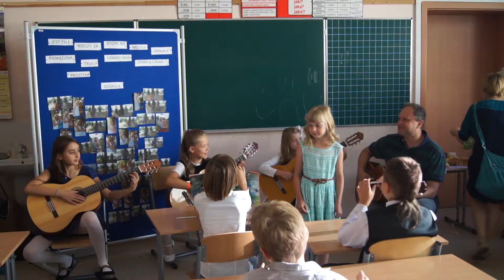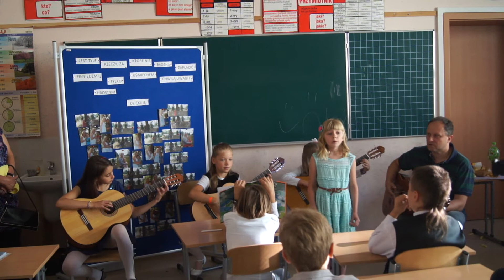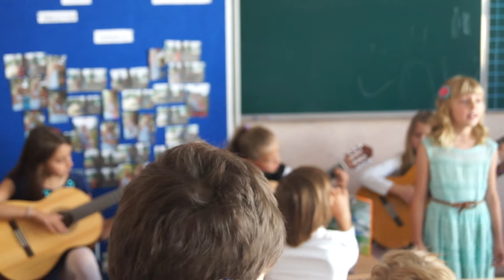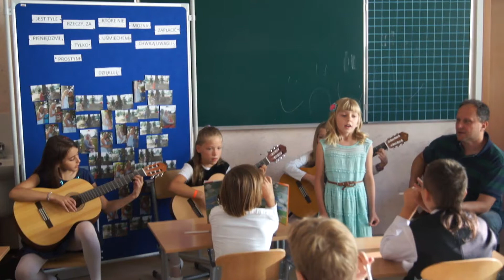Gitarowe zakończenie roku w klasie 3e :)